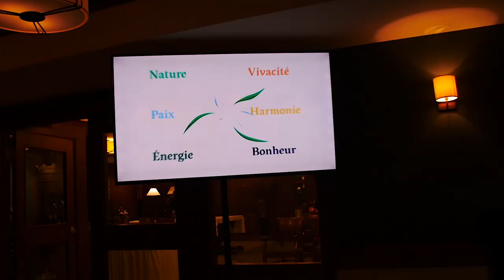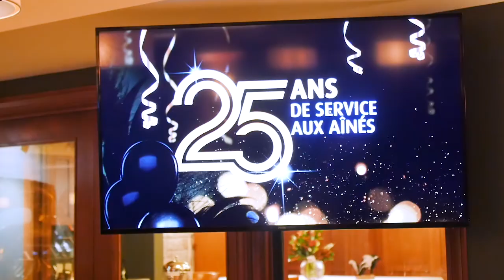Les Résidences du Manoir fêtent ses 25 ans dans les Laurentides | Montreal.TV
Les Résidences du Manoir ont fêté ses 25 ans lors d'une soirée cocktail et souper gastronomique à Saint-Sauveur.  L'entreprise familiale détient cinq résidences pour les aînés dans les Laurentides.  Dans ce reportage vidéo, le fondateur, Paul Cadieux, Sophie Cadieux, la ministre Marguerite Blais, le maire de Saint-Sauveur, Jacques Gariépy, Luc Girouard et Yves Desjardins.